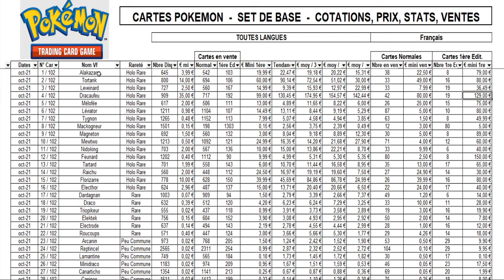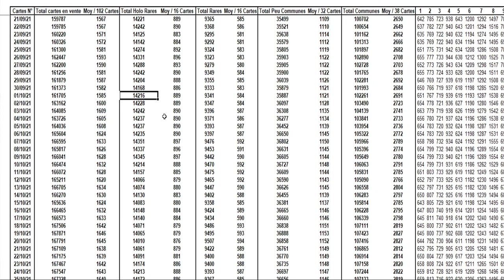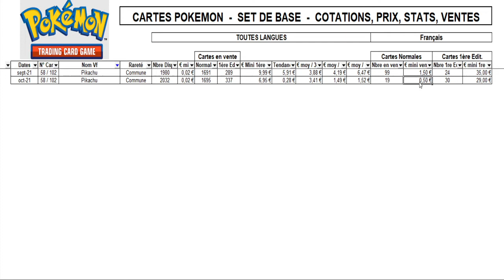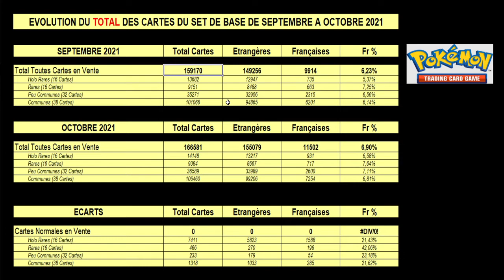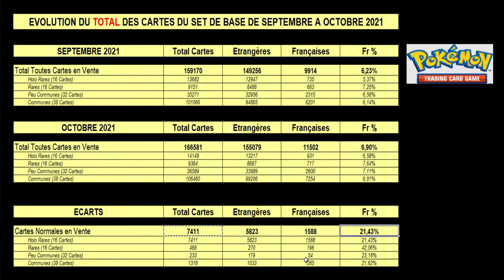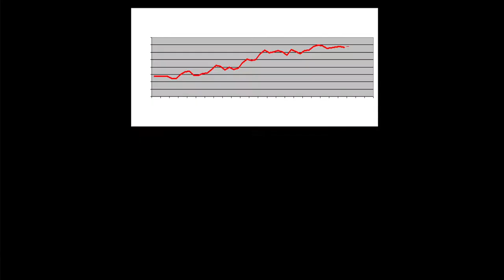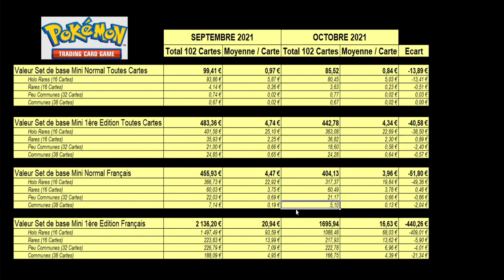Evolution des cours des cartes Pokemon du Set de Base de septembre à octobre 2021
Je vous donne un grand nombre de statistiques et de prix sur l'évolution des cours des cartes Pokemon du Set de Base de septembre à octobre 2021, que ce soit les cartes Normales mais également les cartes de 1ère édition, pour toutes les langues et pour les françaises.

Je précise que mon étude se porte sur le Set de Base et non sur les autres éditions. Cela permet de se faire une idée générale du marché.

Ou en est le marché des acheteurs et des vendeurs des cartes Pokémon du set de base ?
Est-ce qu'il faut investir dans les cartes Pokemon ?
Est-ce qu'il faut vendre les cartes Pokemon ?